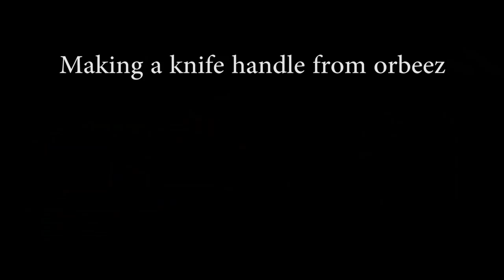Making a knife handle from Orbeez (water beads)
For the first time ever a knife handle from Orbeez is made.

This was a really challenging build where a single drop of water could ruin the entire project. Now when the resin coating is applied everything is water tight.